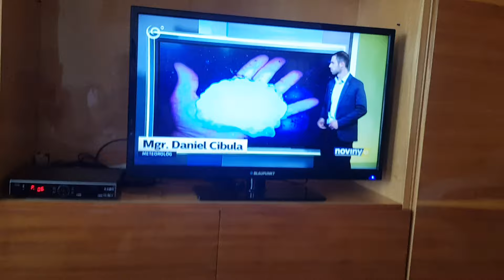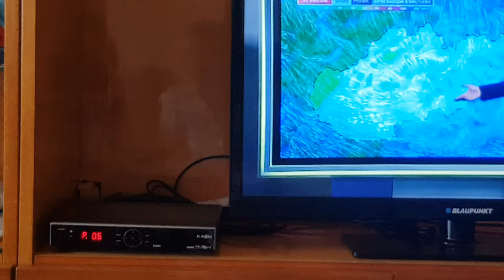Spravy a Giganticke Ladovce Jun 2019